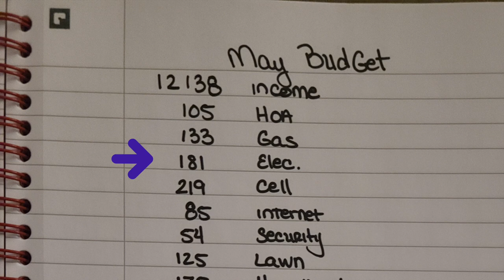May Budget: Wait Will This Be Enough Money for Amsterdam?